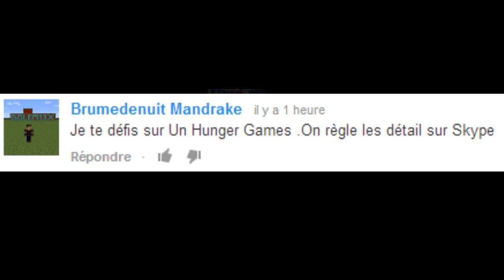Le D&FI Minecraft! E25 Le Survival Game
Voici le DEFI MINECRAFT! Chaque semaine, CLB35 réalisera le défi le plus fou que vous aurez envoyé en commentaire durant la semaine sur la vidéo de l'épisode
précédent!

Cette semaine, un défi de golem13x:
[Battre golem13x en deathMatch d'un survival game de Please Craft Me!]